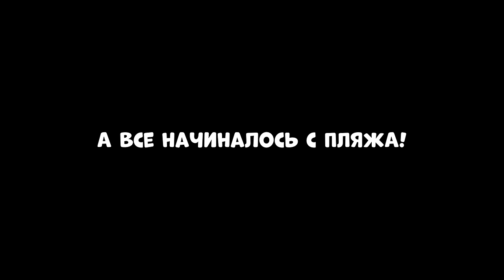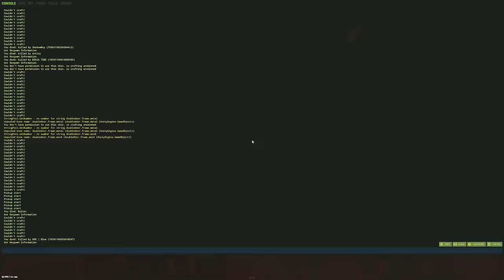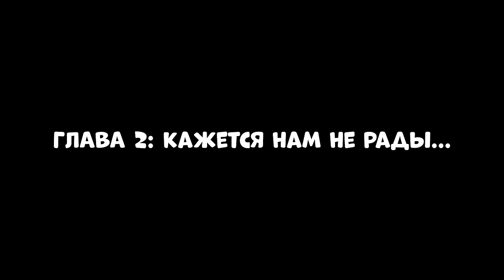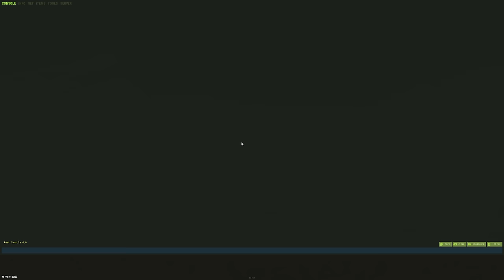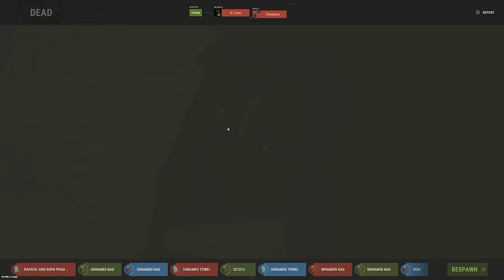ДЕРЕВНЯ НОВИЧКОВ! ИСТОРИЯ моего ЛИДЕРСТВА! УСТРОИЛ незабываемое ВЫЖИВАНИЕ! CheZee! Rust | Раст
В поисках  друзей, я наткнулся на...ДЕРЕВНЮ НОВИЧКОВ...
ЭТА ИСТОРИЯ о ТОМ, как я СТАЛ ЛИДЕРОМ ДЕРЕВНИ. Они явно были рады моему ЛИДЕРСТВУ! А еще я устроил им самОЕ НЕЗАБЫВАЕМОЕ ВЫЖИВАНИЕ! Новичков и помог им уничтожить ЗЛЕЙШИЙ КЛАН КОРЕЙЦЕВ! Это было действительно забавно!  Тут есть МОНТАЖ и СУПЕРЧИЗЕРСКИЕ ПЕРЕХОДЫ! Да, те САМЫЕ черненькие :) И обязательно поддержи видик лайкосом, я старался :3

Мой ПК:
Видеокарта: RTX 2080ti Msi Gaming x Trio
Процессор: I9-12900k
ОЗУ: Fury 32gb 3800ghz
Блок Питания: 850вт
Материнская плата: MSI Z690
HDD 2Tb
Клавиатура: HyperX Alloy FPS
Мышь: Logitech G Pro Wireless
Наушники: HyperX Cloud Core